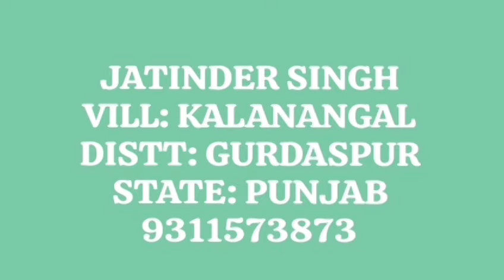Cauliflower WS 805 , Gurdaspur Punjab February 2024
Video from satishvs tanindo